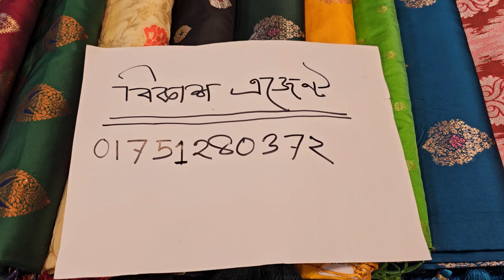ঈদ ধামাকা 😱ঈদ ধামাকা 😱২০০০ টাকায় সব দামি দামি মেঘদুধ পার্টি কাতান